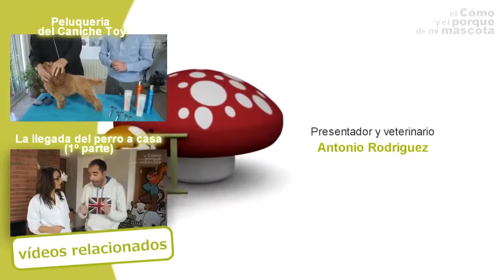DOGS: Canine grooming. How to comb a Maltese Bichon? Arrangements at home and at the hairdresser.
In this video of our channel we show you the arrangements a Maltese Bichon needs in order to look perfect. There are exclusive hairdressing arrangement, but there is another one that can be done at home with Artero products. Hairdresser Amaury Betancourt explains it all in this very interesting video.